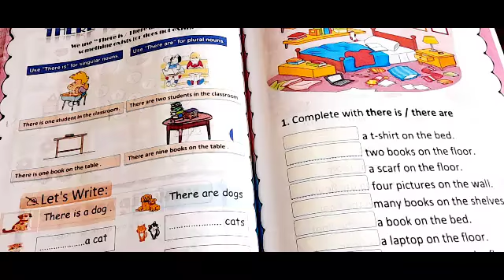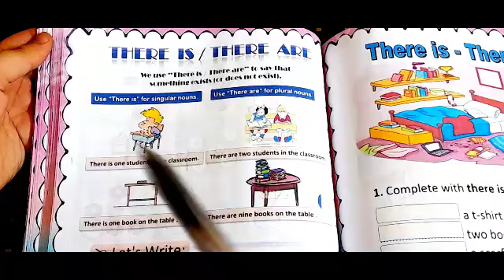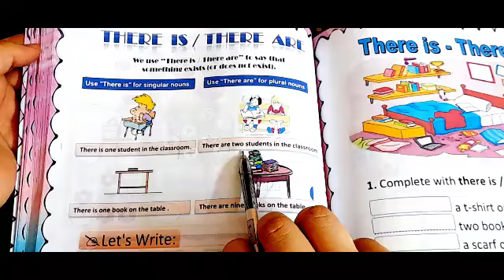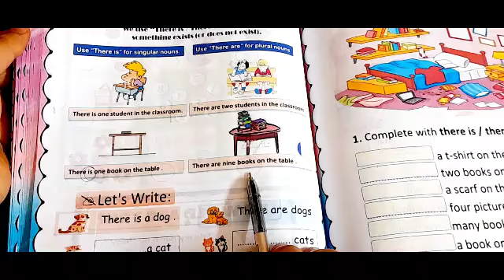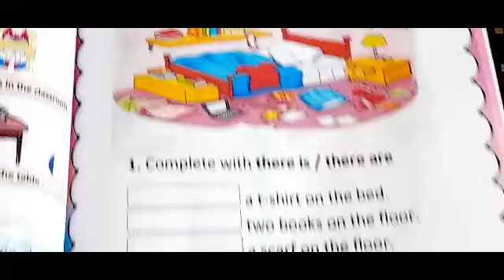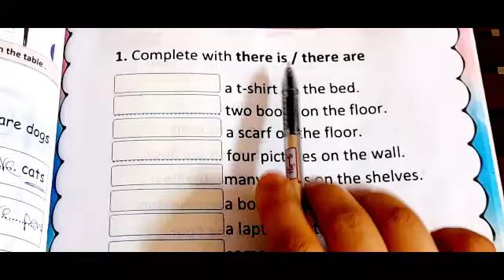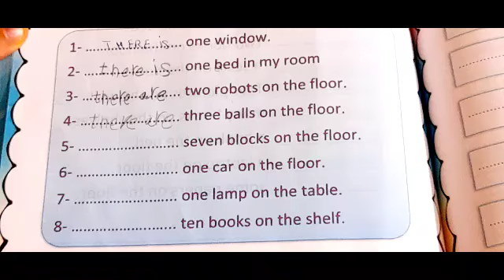شرح الفرق بين there is _ there are _يوجد للجمع والمفرد _ كورس تأسيس الجرامر _تأسيس من الصفر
شرح الفرق بين there is _ there are  _ كورس تأسيس الجرامر _تأسيس من الصفر